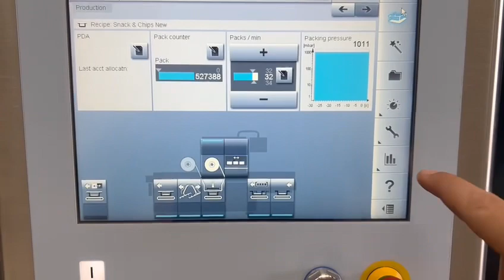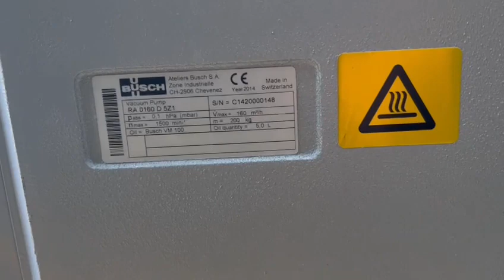Multivac T600 traysealer with MAP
ERY LinkedIn:
The T 600 is the smallest fully automatic traysealer from MULTIVAC which can be integrated in a packaging line. The inline traysealer is suitable for the packaging of small and medium-sized batches. It has energy-efficient drive systems, can be washed down, and allows for a quick die change. Thanks to the IPC06 machine control with touchscreen, its operation is very user-friendly.

This Multivac T600 has only 877 Production hours and is almost in new condition. The machine has an option for gas and can do MAP-packaging and only sealing.

The T600 will be shipped with 1 tool:

Tool 1: Traysize 125×90 mm
Brand: Multivac
Model: T600
Year: 2014
Production hours: 877
Power Supply: 400/230 V
Power: 8,8 kW
Capacity: Max. 15 cycles/min
Dimensions T600 (LxWxH): 3.000×1.150×2.100 mm
Dimensions infeed conveyor (LxWxH): 1.000x700x1.000 mm
Machine weight: 1.000 kg.
Vacuumpump: Busch 160m3/h